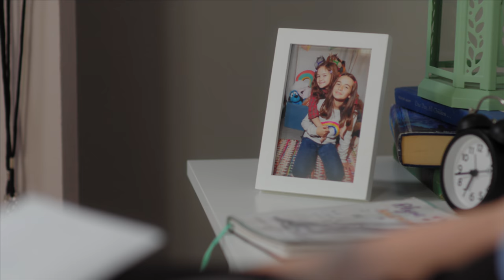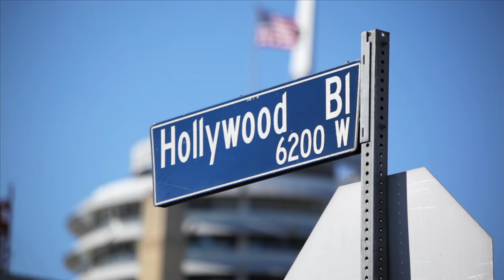CHICKEN GIRLS | Season 8 | Ep. 19: “Los Angeles”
Harmony travels to Los Angeles to see Rhyme, and learns that what she needs has been in Attaway all along.